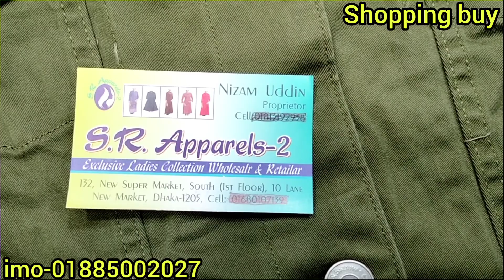লেডিস জ্যাকেট কালেকশন।2021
সবচেয়ে কমদামে জাকেট/কুর্তি || OnePiece//Kurti Collection || কমদামে ওয়ানপিস

jacket _collection

My shop address : dhaka new super maket